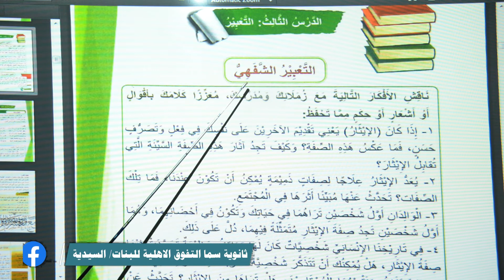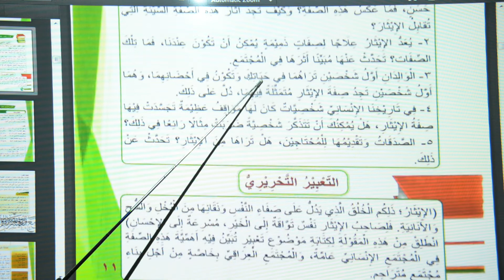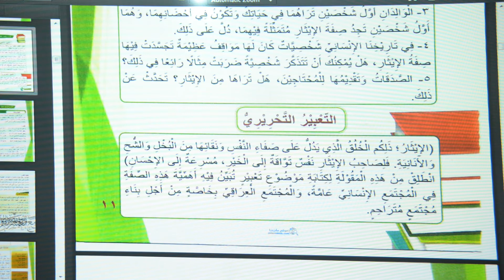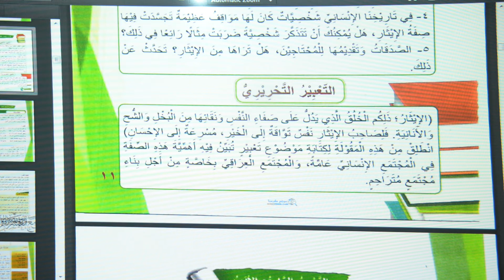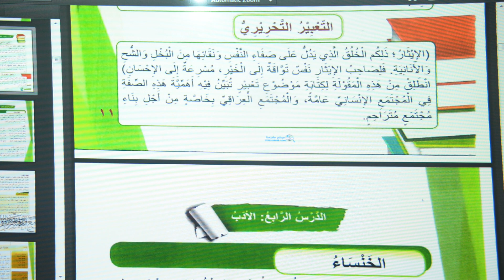عبد الواحد اللغة العربية الرابع الاعدادي محاضرة 3